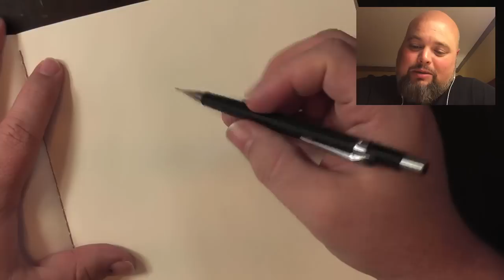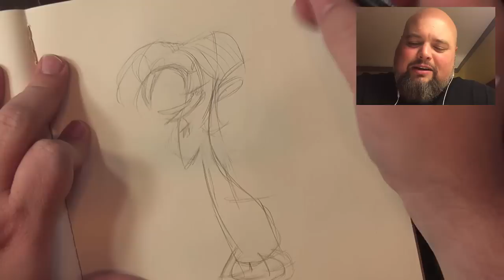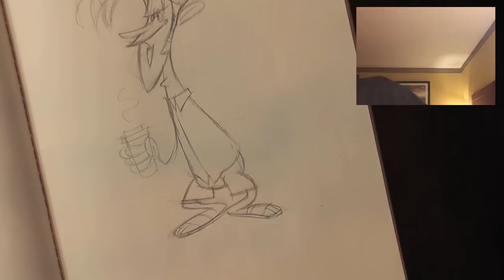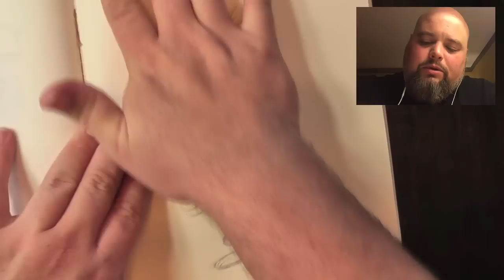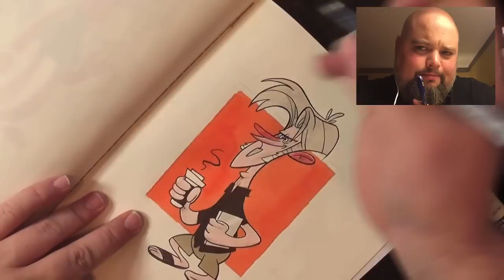Breaking into the Animation Industry - people sketching episode 20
I got my first job in the Animation Industry! I am freelancing in-house at Warner Bros. on the new Bugs Bunny Series 'Wabbit' doing Character Designs and Props. In this people sketching video I talk about my experiences breaking in, and some of the lessons I've learned so far.

Sorry the Picture in picture doesn't sync up with the drawing video. I had issues.

~~FAQ's~~

The type of sketchbook I use is the Earthbound Cachet sketchbook.

The white pen I use is a White Gelly Roller Gel pen available at most arts and crafts stores, or on Amazon